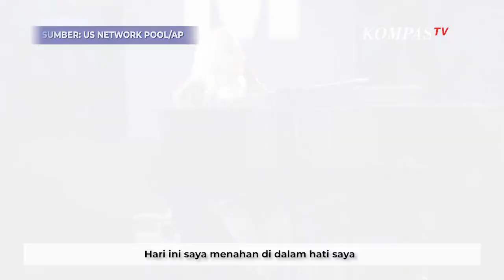Oprah Winfrey dan Lady Gaga Kampanye Untuk Capres Kamala Harris